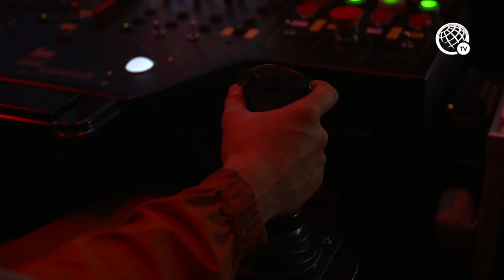Privados mantienen perspectiva de producción para el cierre de 2020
A pesar de la crisis económica por la pandemia de Covid-19, las empresas privadas mantienen su meta de producción petrolera para este año. La Asociación Mexicana de Empresas de Hidrocarburos estima que producirán 75,000 barriles diarios de crudo al cierre de 2020, un incremento de 50% comparado con el cierre del año pasado.